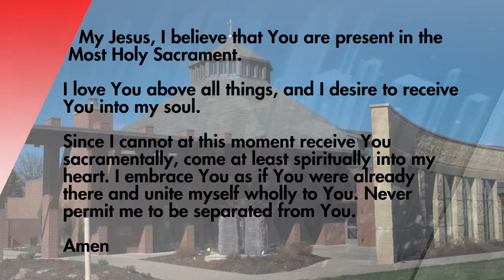St Isidore's Catholic Mass 10-13-2020